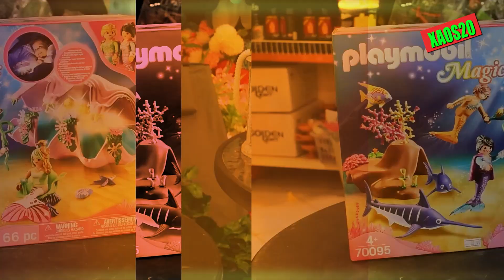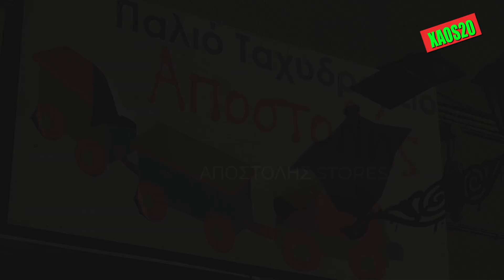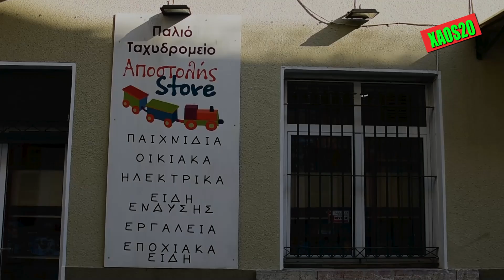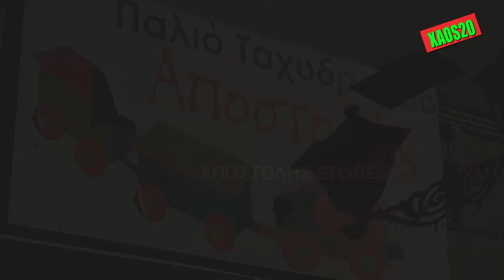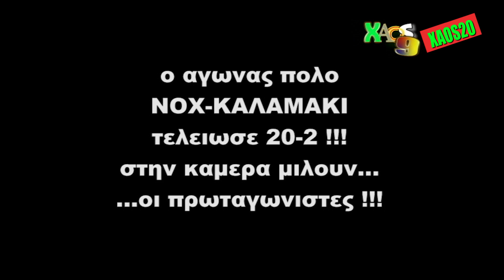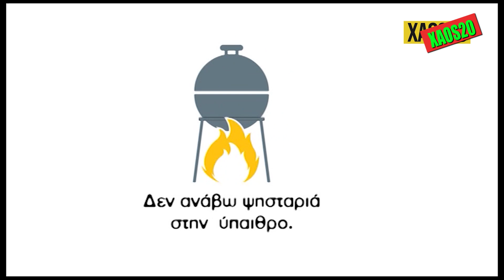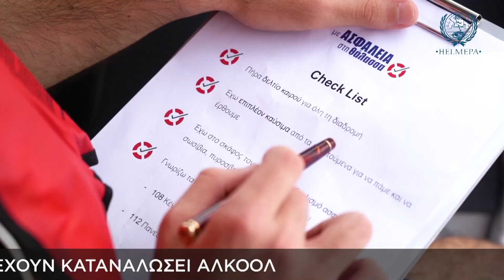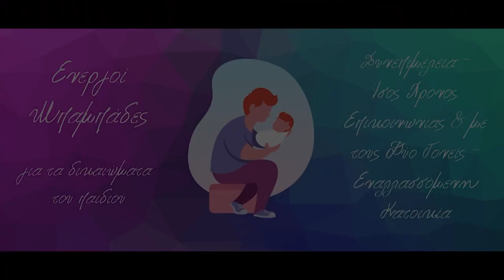XAOS20 PARASKEYH 12 5 2023 REVIEW WEEK